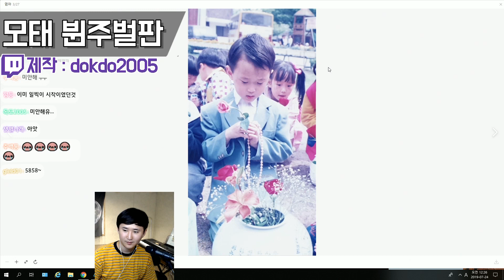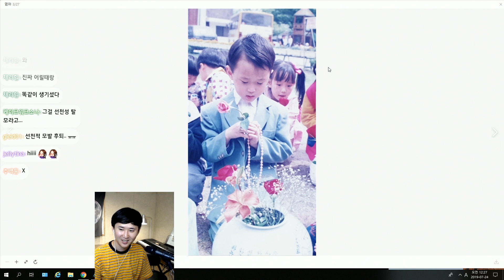저는 음악스트리머인데 사람들이 개그방송이래요ㅜㅜ [클립영상모음]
하하하핳

○ DrumModel : Roland TD25KV